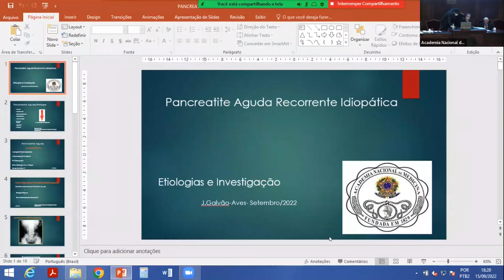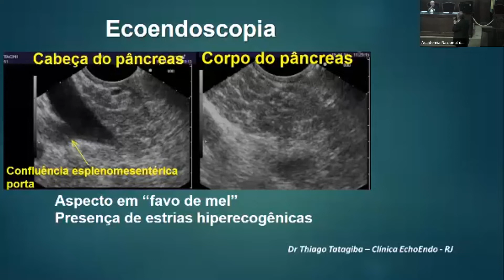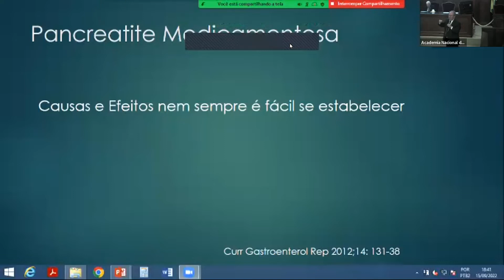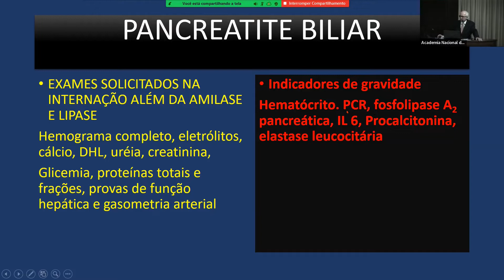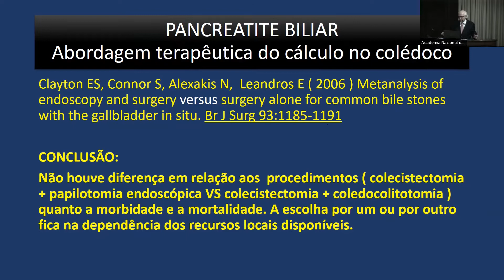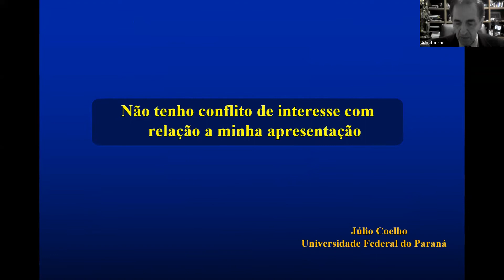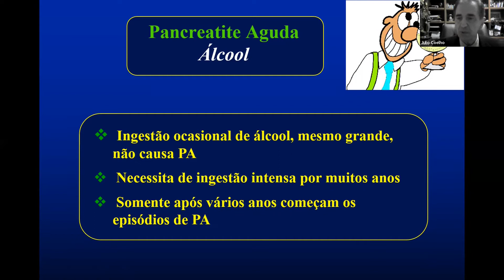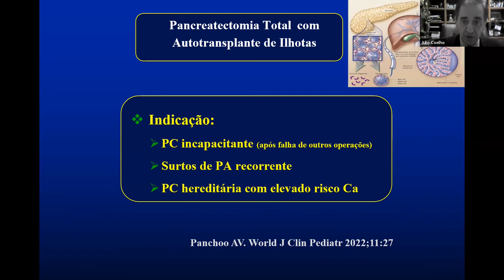Pancreatite Aguda – Momento Atual - 15 de setembro de 2022 - 2ª PARTE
Pancreatite Aguda – Momento Atual
15 de setembro de 2022 – 5ª feira
Organização: Acad. José Galvão-Alves & Acad. Samir Rasslan

15:30 Abertura – Pres. F. Sampaio, Acad. J. Galvão-Alves & Acad. Samir Rasslan

15:40 Pancreatite Aguda – Etiopatogenia e Diagnóstico
          Eduardo Viana (Hospital Federal de Ipanema)

16:00 Imagem na Pancreatite Aguda
          Antônio Eiras (Rede D’Or)

16:20 Necrose Pancreática – Estado Atual
          Roberto Rasslan (USP)

16:40 Comentários -
          Acads. Celso Portela & Octavio Vaz

17:00 Intervalo - Chá Acadêmico

18:00 Sessão Plenária
          Presidente Acad. Francisco Sampaio

18:20 Pancreatite Aguda Idiopática
          Acad. José Galvão-Alves

18:40 Pancreatite Aguda Biliar
          Acad. Octavio Vaz

19:00 Pancreatite Crônica Agudizada
         Júlio César Uilli Coelho (UFPR)

19:20 Comentários e Discussão com a Bancada Acadêmica
          Acad. Celso Portela, Acad. José Galvão-Alves e Acad. Samir Rasslan

19:50 Encerramento – Acad. Francisco Sampaio